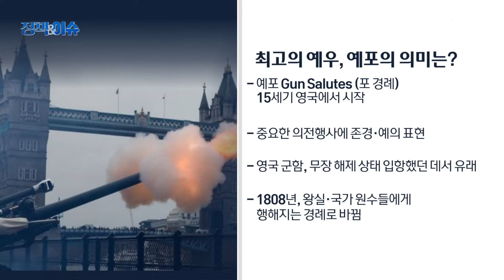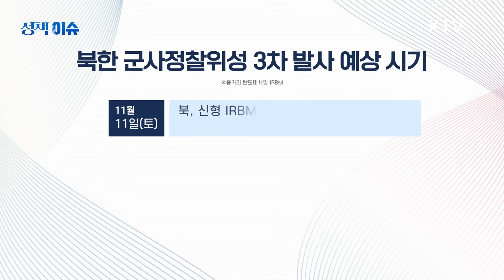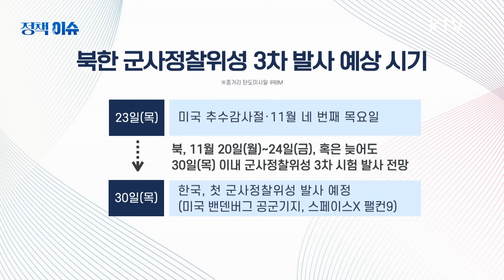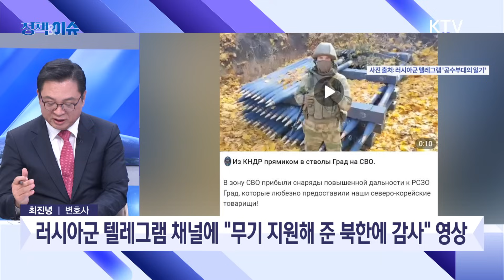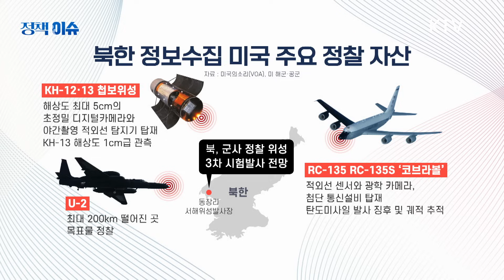생방송 정책&이슈｜北 "군사정찰위성 22일~12월 1일 중 발사"...日 정부에 통보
✔'찰스 3세 첫 국빈' 윤 대통령, 영국 도착 첫 일정은 동포 간담회

✔북한 '군사정찰위성' 발사 임박?…합참, 9·19 군사합의 효력정지 강력시사